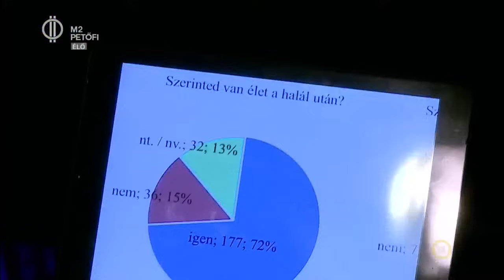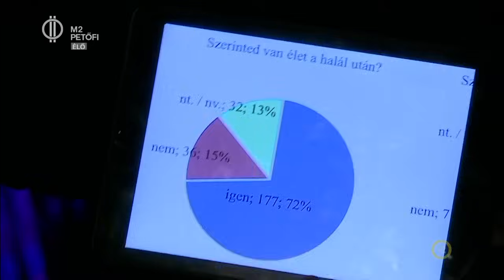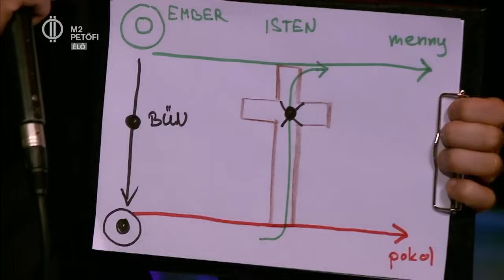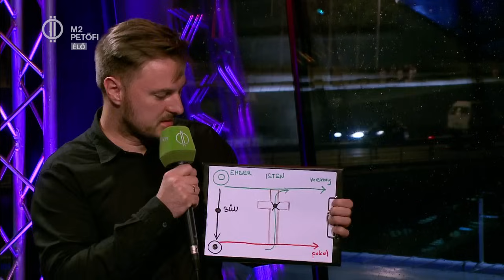Van-e élet a halál után?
Kiss Kató médium egy vonatbaleset helyszínén keresi a kapcsolatot az ittragadt lelkekkel. Ez a Lélekutakon c. film, egy sorozat része, amely megpróbálja megmutatni az életet a halál után. A médium az Én vagyok Itt!-ben saját különleges képességeiről, a sorozatról, és Pollák Dávid iskolai lelkész arról, szerinte milyen élet van a halál után, és hogy milyen veszélyei lehetnek az iskolai bulis szellemidézésnek.